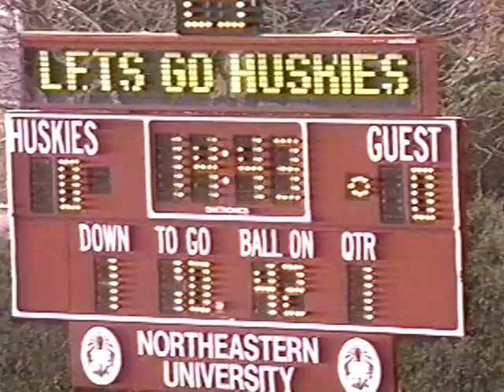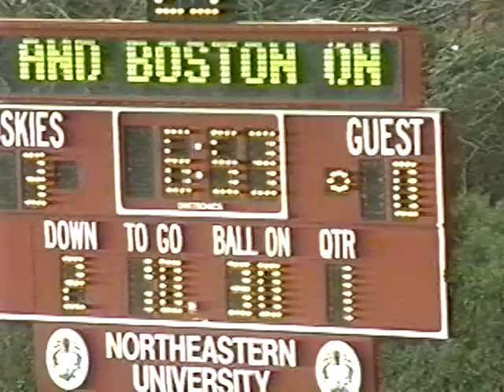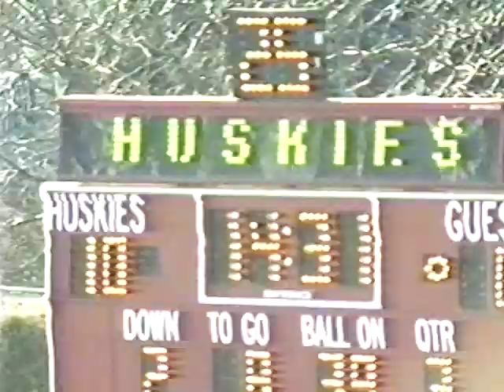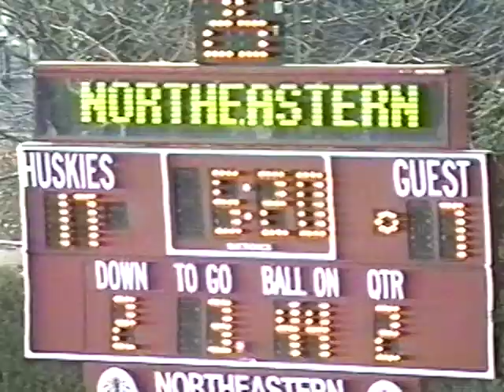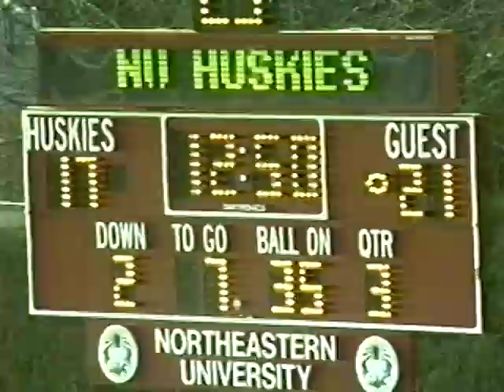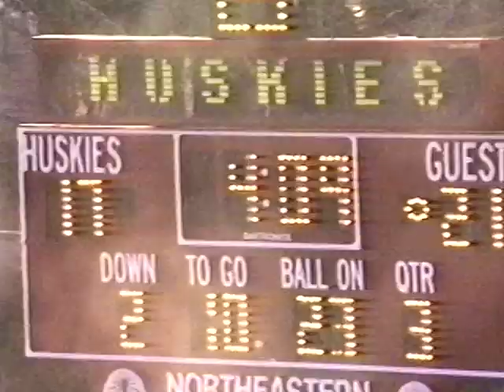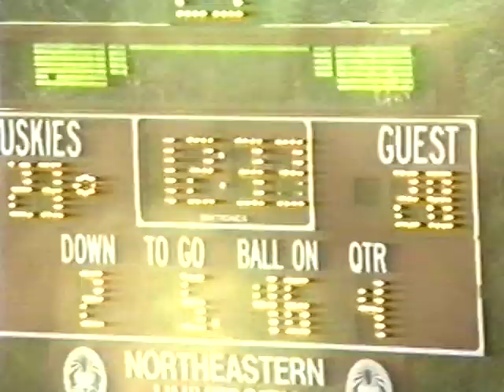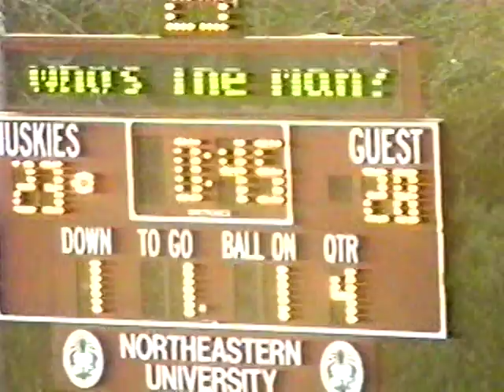Delaware vs Northeastern 1993